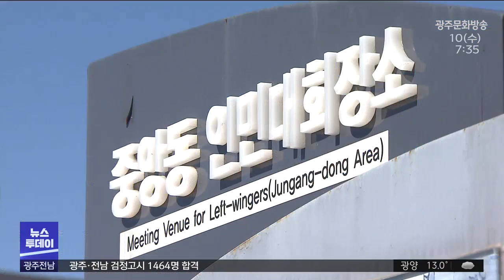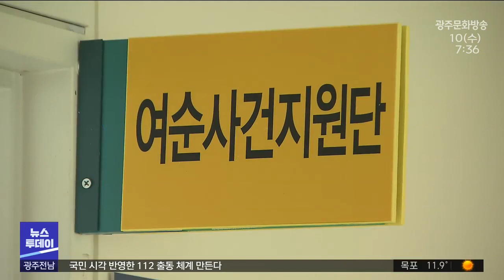'여순사건 위령사업' 청사진 만든다 (뉴스투데이 2023.05.10 광주MBC)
(앵커)
여순사건 특별법이 시행된 지 1년 5개월이 지나면서
위령사업이 어떻게 이뤄질지에도
유족과 지역사회의 관심이 쏠리고 있습니다.

여순사건에 대한 공감대를 넓히고
위령사업의 청사진을 마련하는 작업이
본격적으로 시작됩니다.

(기자)
지난 2021년 12월부터
지자체가 운영하고 있는
여순사건 다크투어 프로그램.

전문 해설사의 설명을 들으며
14연대 주둔지와 위령비 등
여순사건 관련 장소들을 둘러볼 수 있는
관광 상품입니다.

하지만, 기대만큼 활성화되지 않고 있습니다.

1년 3개월 동안
이 프로그램에 참가한 사람은 230여 명.

한 달 평균 15명 정도에 불과합니다.

"홍보 활동을 하고 있지만, 일반적인 관광 상품이 아니라서
역사의식을 가지고 있는 사람들이나 참여하지..."

특별법 시행 이후에도
여순사건에 대한 국민적 관심과 공감대가
여전히 부족하자
전라남도가 새로운 여순사건 다크투어를 추진하기로 했습니다.

여수와 순천 등 관련 지역을 중심으로
일반인들의 관심을 끌 수 있는 다양한 코스를 발굴한 뒤
이르면 다음 달부터 운영에 들어갈 계획인데,

여순사건 관련 전시나 공연 등의 문화예술 행사를
투어 프로그램과 연계하는 방안 역시 검토하고 있습니다.

본격적인 위령사업을 위한
마스터플랜 수립 작업도
이달 중순부터 시작됩니다.

용역기간은 11월까지 6개월 간으로,
제주 4.3을 포함한 국내외 사례를 참고해
추모공원 조성 방향 등
위령사업 전반에 대한 청사진을 마련하고
예산 확보 전략을 수립하는데 주력할 계획입니다.

"위령사업을 위해서는 적지 않은 예산이 투입돼야 하는데,
전문기관의 근거자료를 통해서 국비를 따오는데
큰 도움이 될 수 있도록..."

전라남도는 용역 일정에 맞춰
여순사건 유족과 전문가, 시민단체 등을 대상으로
위령시설 조성 및 운영을 위한
여론 수렴에 나설 방침입니다.